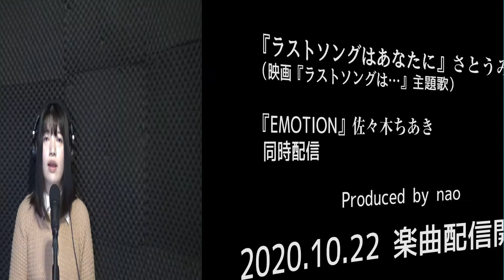リメイクラジオ『さとうみくの女優道』 市川うららFM 2021.1.22 OA分 「ラストソングはあなたに」配信中!!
弊社制作映画『ラストソングは…』(泉澤康智監督)主題歌さとうみくが歌う『ラストソングはあなたに』MVぜひご覧下さい
尚、佐々木ちあきが歌う『EMOTION』と共に各音楽サイトより配信中!!
2曲共DLお願い致します。

女優・タレントのさとうみくが、パーソナリティーを務める『さとうみくの女優道』「市川うららFM」
にて毎月第2,4金曜日18:00～18:30 放送中です!!
こちらは、再編集された番組のリメイクラジオです!!
皆様のご協力により通算100回放送を超えました＼(^o^)／
更に回数を重ねて行けますよう、引き続きご愛顧の程、宜しくお願い申し上げます。